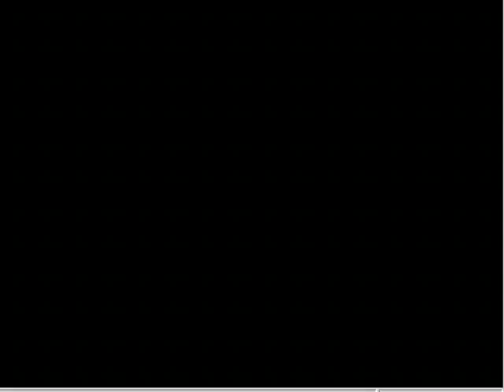Let's Play Megaman 4 #13: Flaming Pain